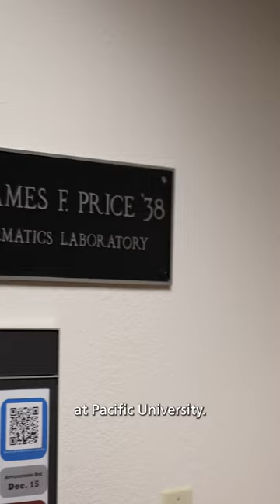Doubling Down: Philosophy and Data Science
Explore the combination of philosophy and data science through the eyes of a student double majoring in both subjects. See how these seemingly disparate fields can complement and inform each other, and learn about the exciting opportunities available to those who pursue this unique path.